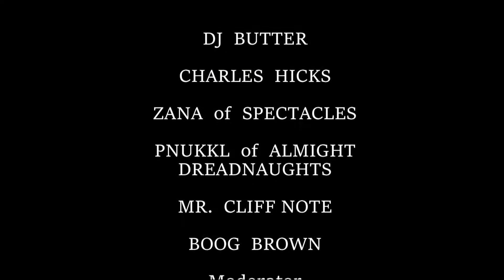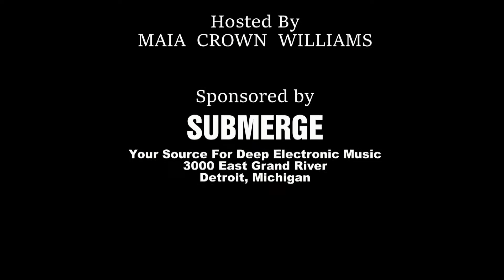The Life and Times of Detroit Hip Hop Part 2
The Life And Times of Detroit Hip Hop part 2 part of MECCAcon 2017, also hittp://MECCAcon2017.everbrite.com Hosted by Maia Crown Williams Find her on twitter @MECCAcon